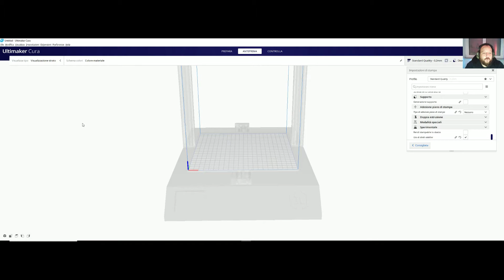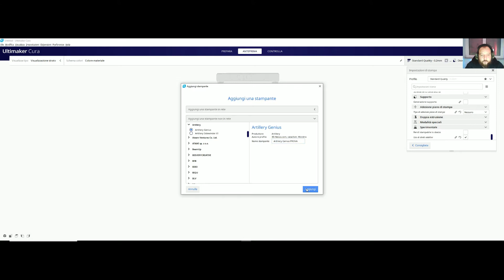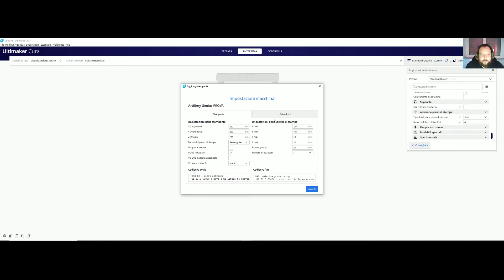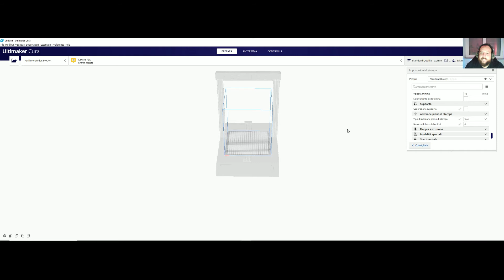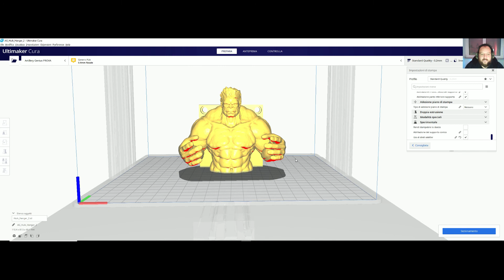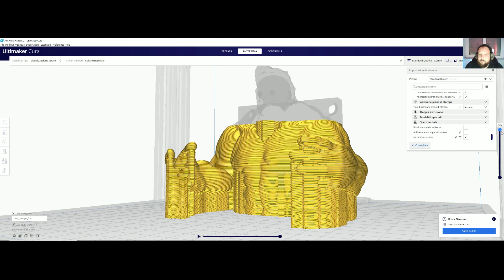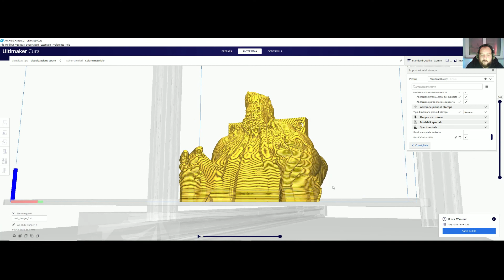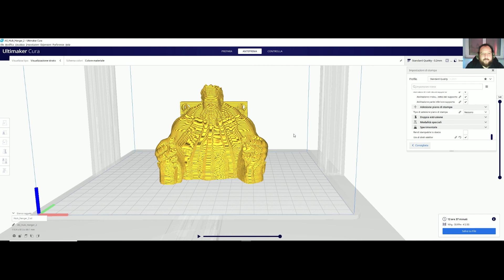PROFILO CURA 4.8 PER ARTILLERY GENIUS... FINALMENTE!!!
PROFILO CURA 4.8 PER ARTILLERY GENIUS
PLA COSNIGLIATO
PLA FLUO
TPU CONSIGLIATO

00:00 INTRO
01:50 AGGIUNGI STAMPANTE
01:51 CARATTERISTICHE PRINCIPALI
02:38 DIMENSIONI PIATTO
03:50 IMPOSTAZIONI MATERIALE
04:35 QUALITA' DI STAMPA
05:00 RIEMPIMENTO
06:11 TEMPERATURA
07:46 VELOCITA'
08:36 SUPPORTO
14:00 SALVATAGGIO PROGETTO

Caratteristiche:
● Dimensioni di stampa 220 * 220 * 250 mm
● Filament run-out detection, Power failure function
● Con touch screen colorato, facile da usare.
● Short-range driver extruder, volcanic nozzle. Feed fluently, and support flexible filament.
● Design a doppio asse z. La stabilità è migliorata durante il movimento ad alta velocità.
● High quality accessories- ultra-quiet stepper driver, high precision magnetic limit switch, exclusive Z-axis coupler.
● Stampa off-line USB / TF su supporto.